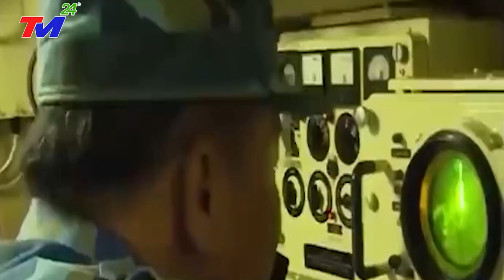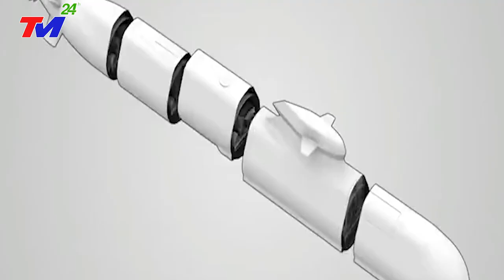TIN THẾ GIỚI: MỸ CUNG CẤP TÀU TUẦN DƯƠNG THẾ HỆ MỚI CHO VIỆT NAM~TĂNG SỨC TẤN CÔNG TRÊN B.Đ~T.Q E SỢ